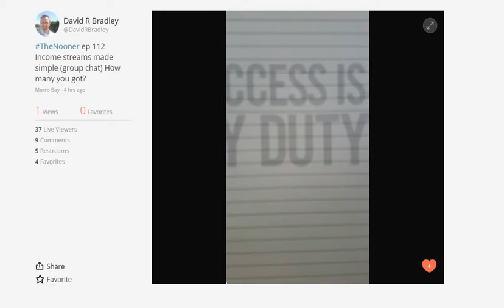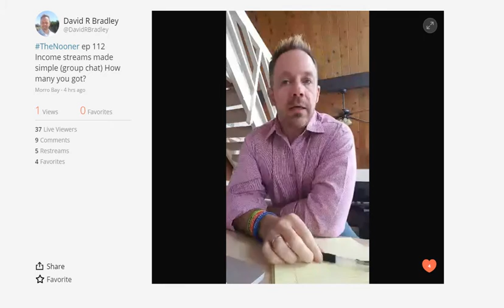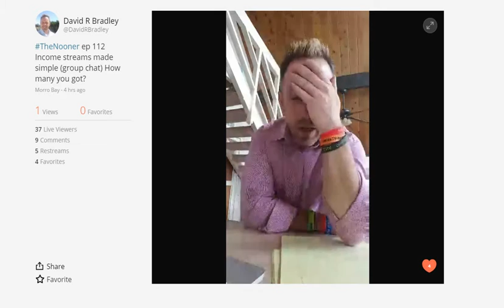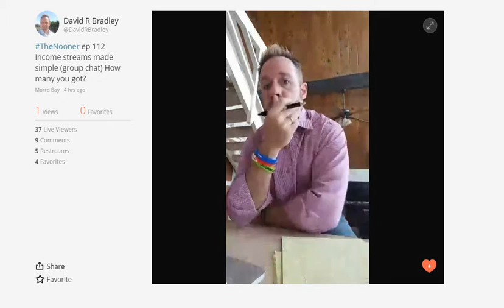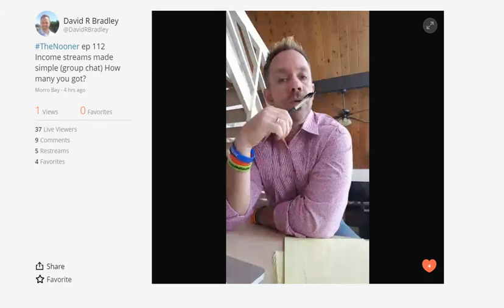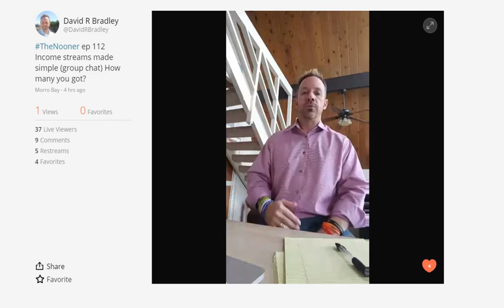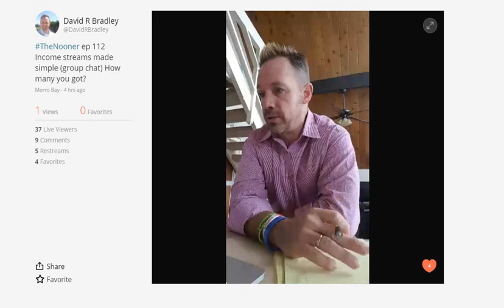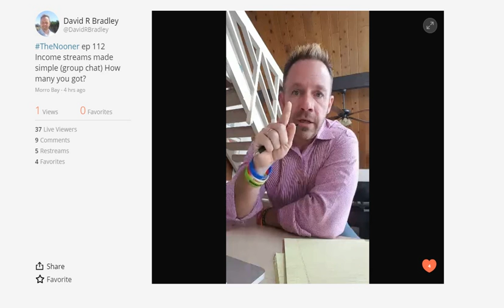Multiple Income Streams (how many you got?)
The Nooner – ep 112 -  Noontime Nuggets about sales, business and life

Welcome & Thanks!

This is The Nooner,  where I come in live every weekday at noon and drop a little noontime nugget about sales, business and life – you’ve had lunch for your body, I’m going to give you lunch for your mind –

My name is David Bradley

• Sales & Marketing Manager for Grant Cardone we help companies and individuals increase production 15 -30% simply by helping to find and then handle missed opportunity

• Author of the book How To Stop Smoking Without Killing Anyone and

• Founder of RichMansGym – home-based strength and conditioning for body, mind and spirit

Basically, I’m in the help business –